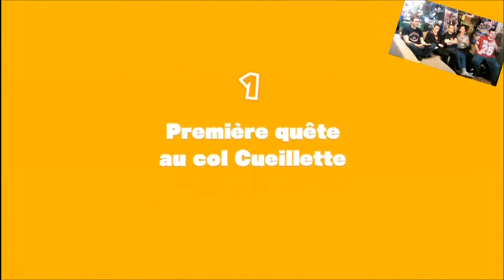PlayN! S2Ep16 Captain Toad Treasure Tracker Wii U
Captain Toad, c'est certainement le premier jeu de l'année 2015 sur Wii U : il paraît en effet le 2 janvier 2015 dans nos contrées, et on vous en propose une preview vidéo dans le cadre de ce PlayN! pas comme les autres !

En effet, Boris est accompagné de Xavier et Valentin, mais pas seulement : Brunus et ZenitPN sont aussi de la partie, eux qui étaient venus parfois de loin pour donner un coup de main dans le cadre de la Puissance Nintendo Party !

Bonne découverte des premiers niveaux du jeu avec nous et à très vite pour un nouveau Play N !